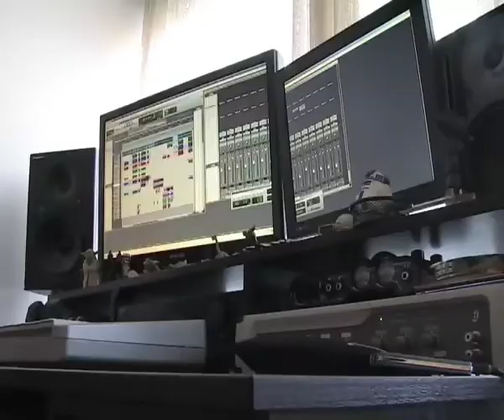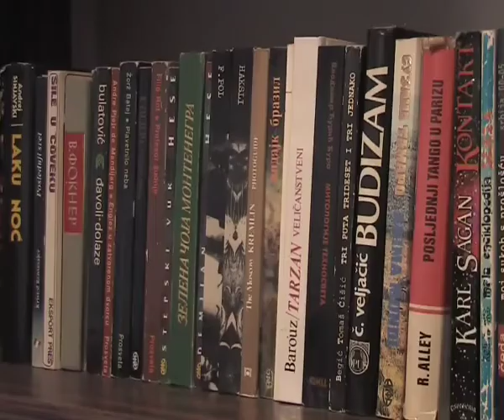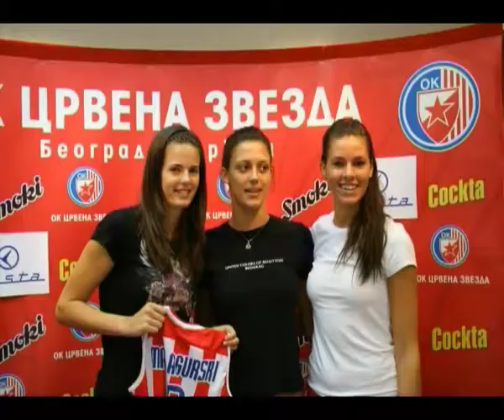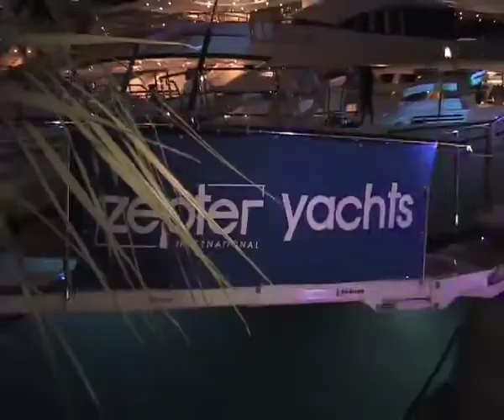Biljana za vas (5.10.) 1.deo